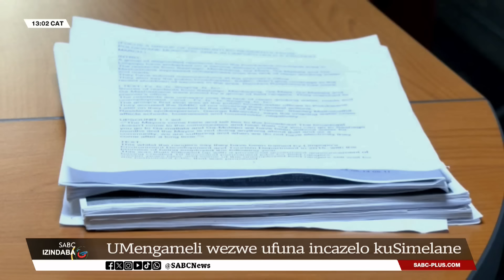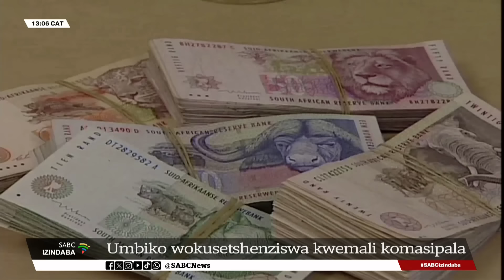Izindaba zesiZulu @13H00 l 28 August 2024